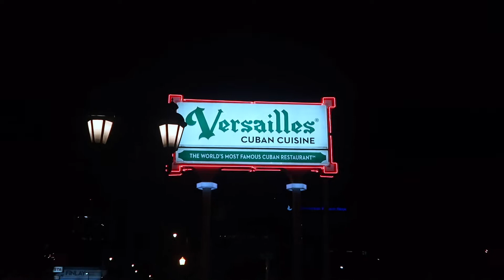VERSAILLES vs LA CARRETA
My Miami trip pt. 2!